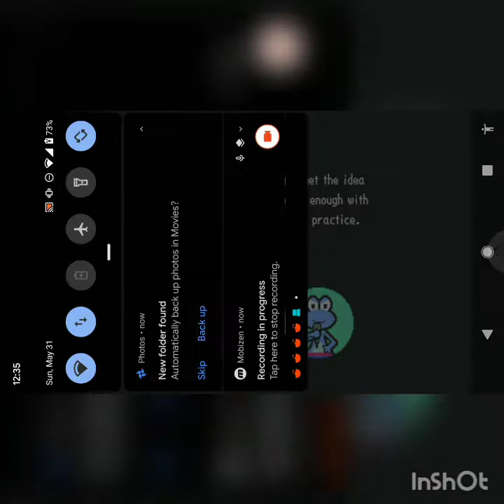NSPGameplay: Rhythm Heaven DS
Going to try something new here. Gaming is the name of my channel, so I should upload it more